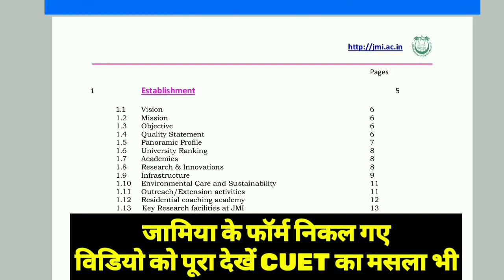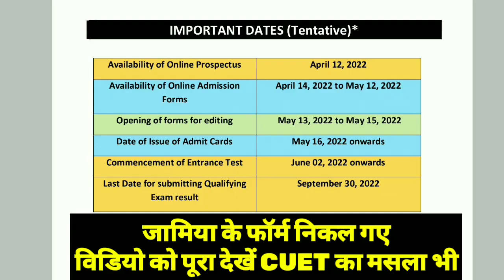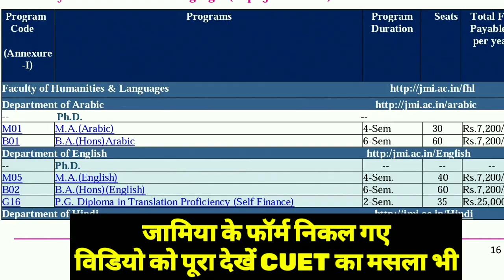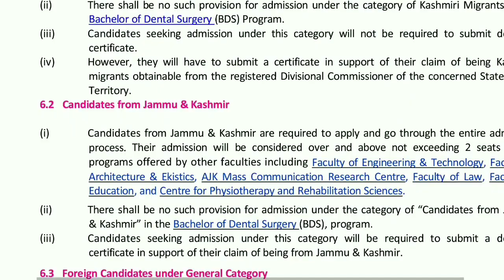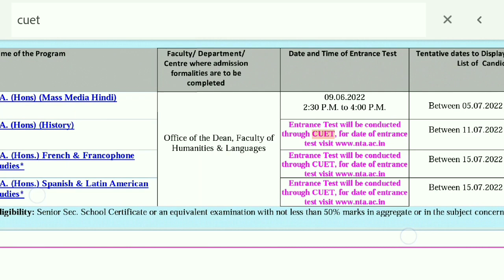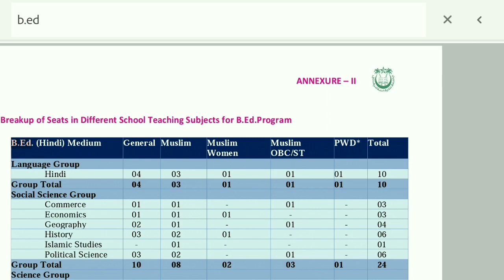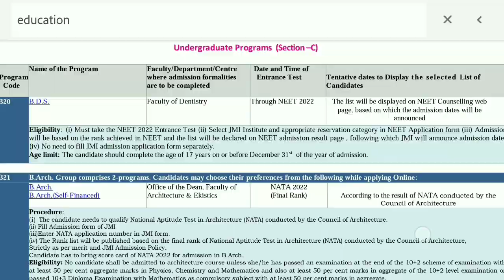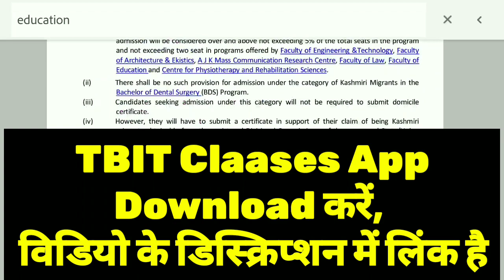Jamia Admission 2022 फॉर्म आ गया 😍🔥| Jamia Entrance Exam 2022 | Jamia Online Application form 2022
About this video :- Jamia के फॉर्म कब आएगा ?

Chitransh Singh
Manager(TBIT)
और
Taushif Ansari
Manager(TBIT)

jamia ke form kab aayega
jamia ke form kab aaega
jamia ka form kab aayega
jamia ka form kab aaega
jamia cuet 2022
jamia cucet 2022
cucet online application form 2022
cucet news today
cucet 2022 news today
जामिया का फॉर्म आ गया है